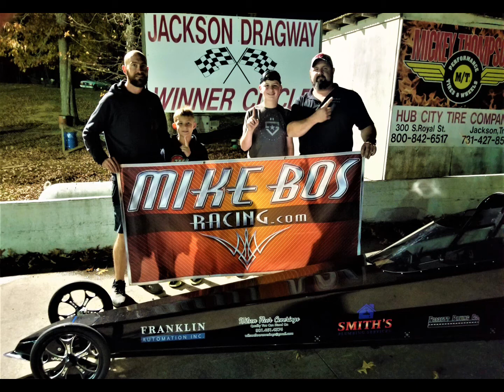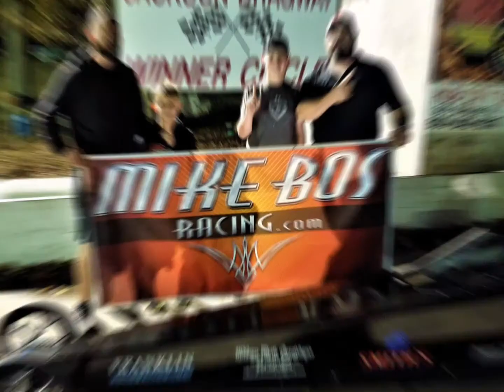Closed out the 2020 Season w/ Back 2 Back Race Wins!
Quick Walk-Around of our 2020  Mike Bos Chassis
Craws ZR4 Motor
Shockwave Clutch
M/T ET Slicks

Short Video of our final two races for the 2020 season.
Jackson Dragway / Hollysprings Motorsports
Glad to see 2020 come to an end. Hoping for a less dramatic 2021
for us, and our Nation.

We look forward to racing, and uploading new videos in the new year!

Wilson Floor Coverings
Smith Plumbing Services
Franklin Automation
Fossett Paving